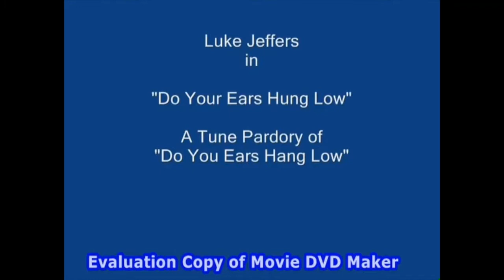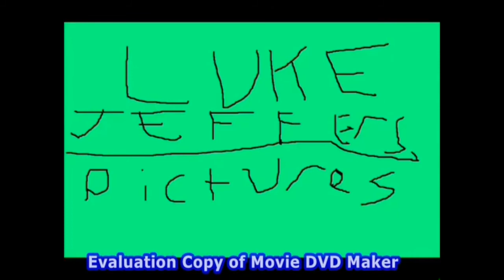Do Your Ears Hung Low? (2008) Commentary